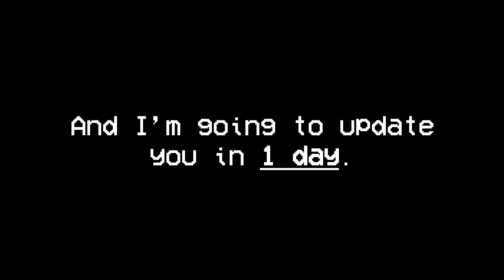5 months after Sky One is gone...